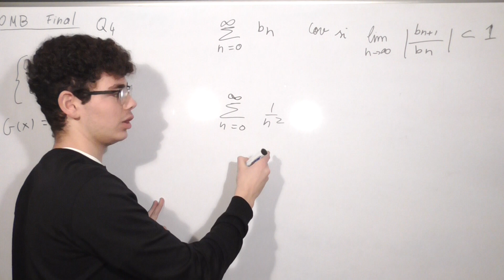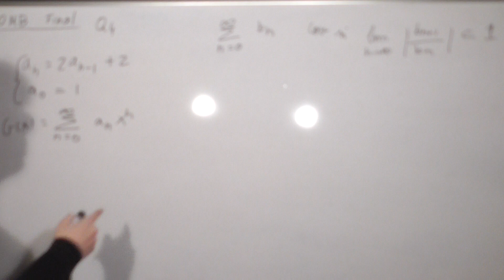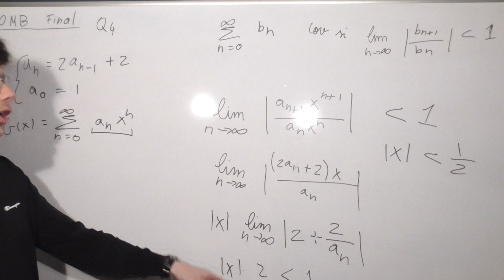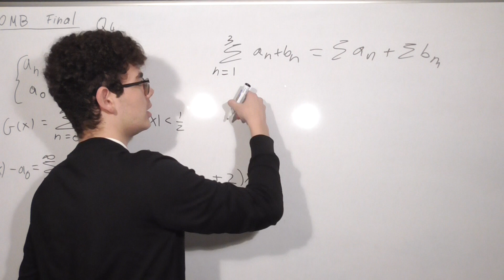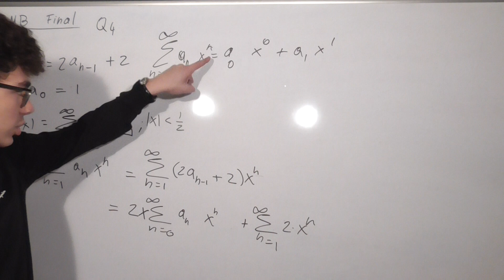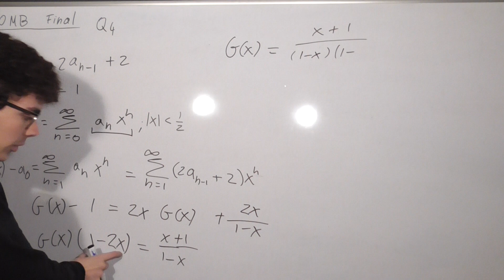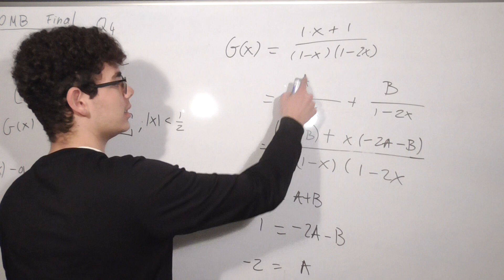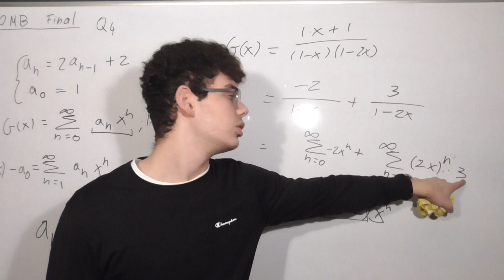Résoudre une suite arithmetico-géométrique à l'aide des sommes infinies